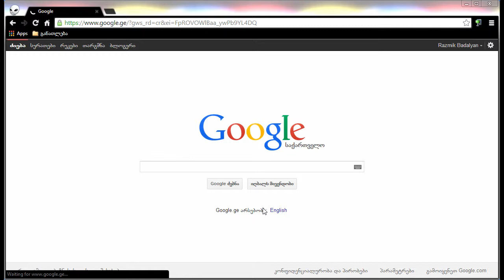pdf to word